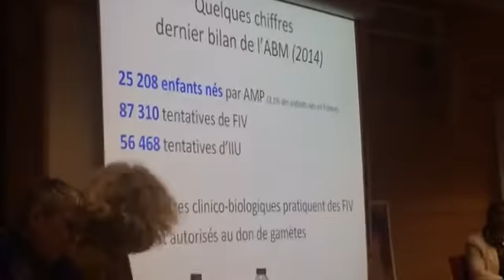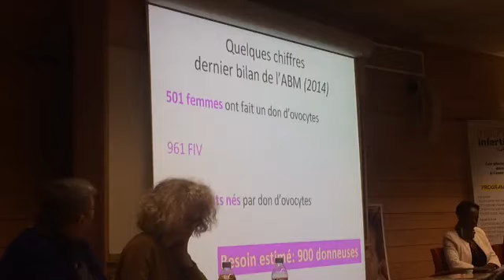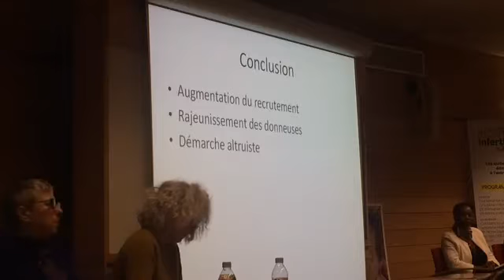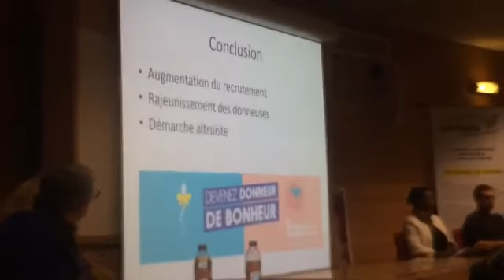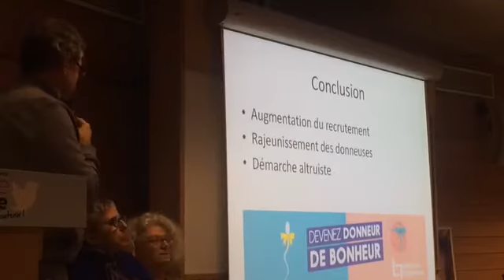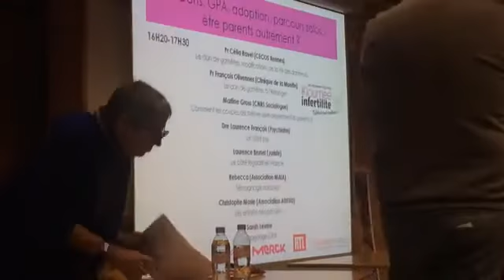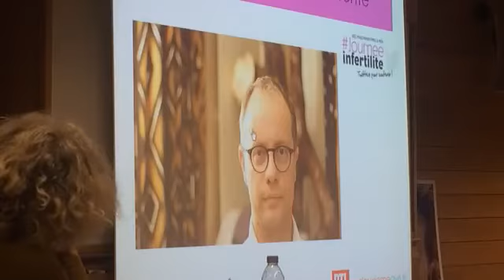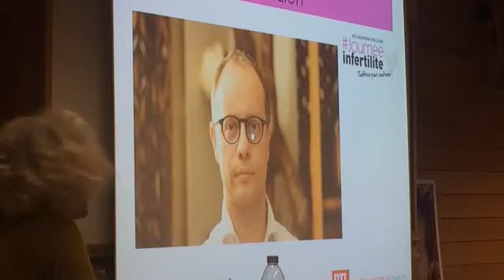Journée Nationale de l'Infertilité : Dons, GPA, adoption…être parents autrement ?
-Don de gamètes, don d'embryons, double dons
-Adoption
-GPA
-Parcours solo

LES INTERVENANTS :
− Pr Célia Ravel (CECOS Rennes)
− Pr François Olivennes (Clinique de la Muette)
− Martine Gross (EHESS Sociologue)
− Dre Laurence François (Psychiatre)
− Laurence Brunet (Juriste)
− Rebecca (Association MAIA)
− Christophe Masle (Association ADEDD)
− Sarah Levine (Témoignage GPA)